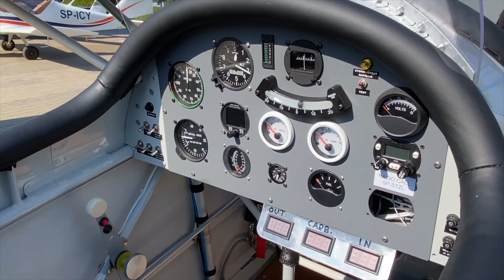RWD 8 Warsztat Lotniczy TZL Henryk Wicki Świdnik. Lotnisko Imielin Konstancin.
Verner motor.